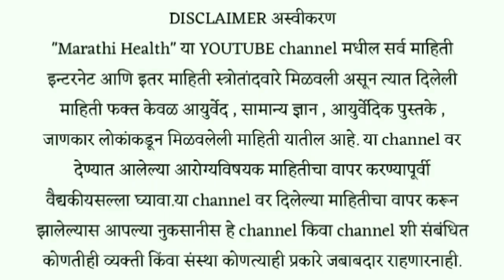उन्हाळी लागणे क्षणात थांबवा , वारंवार लघवी होणे बंद ! Yurin problem solution in marathi.